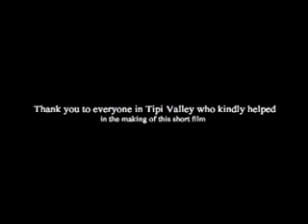Tipi Valley - another way of life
Also on SurviveThat.com - a short film about tipi valley, an eco community in south west wales. where everybody is living peacefully in harmony with mother nature.